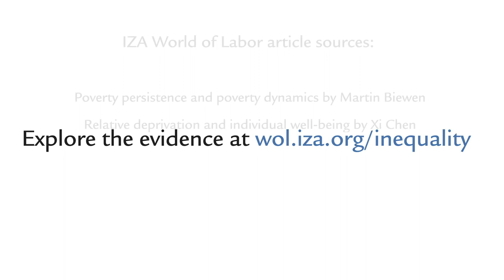IZA World of Labor - What causes inequality?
What causes inequality?
Inequality of economic outcomes is caused by a variety of things including lack of opportunities for jobs, longer term unemployment and perhaps, most of all, lack of opportunities for education.

The biggest single thing that causes people to do better economically is the amount of education they have.

So, if education isn’t readily available for many people, we’ll find more inequality.

Some economies offer much higher pay at the top than others. In the US in particular, there are huge rewards for being near the top of the pay distribution. In the last 15-20 years we’ve seen widening inequality due to the people at the very top doing much much better than they had previously and compared to those who are less well paid.

And changes in these things are the main causes of changing inequality in western societies.